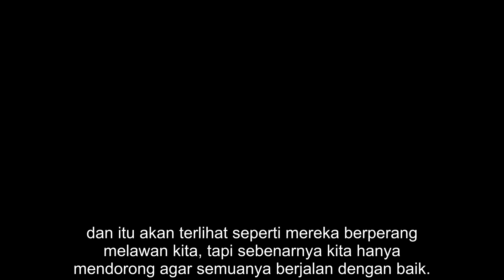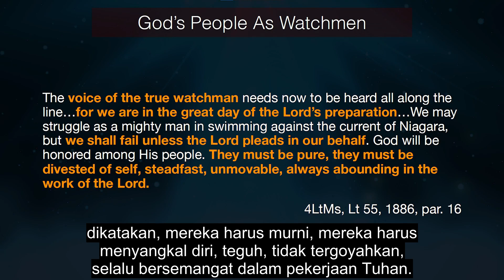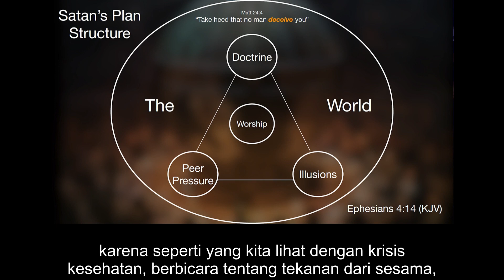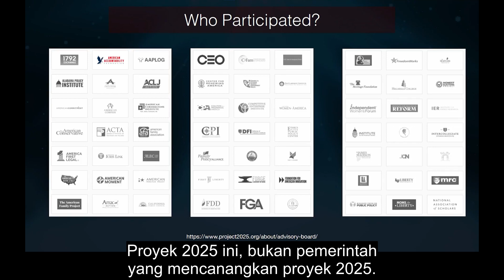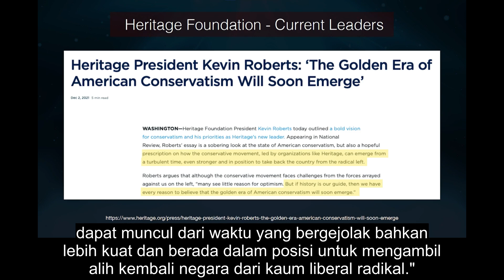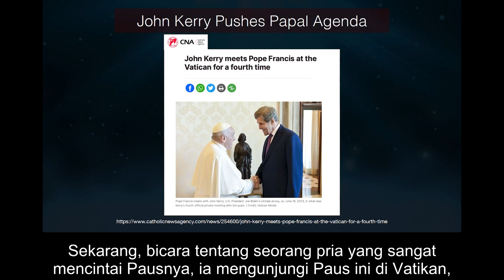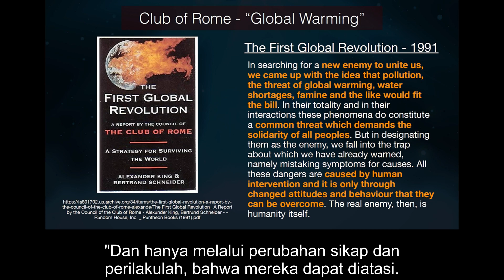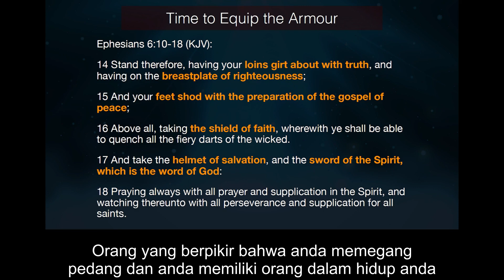Decoding Project 2025 What Are The End-Time Goals Of The False Prophet? (Subtitle Indonesia)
Tahukah anda bahwa Amerika akan memimpin panggung dunia dalam peristiwa-peristiwa akhir zaman? Apakah anda tertarik untuk mempelajari taktik-taktik halus yang akan digunakan Iblis untuk menipu seluruh dunia? Bergabunglah dengan Truth Matters, sebuah serial yang menggugah pikiran yang dibawakan oleh Matthew Schanche dan MacKenzie Drebit. Bersama-sama, mereka menyelami nubuatan Alkitab dan peristiwa-peristiwa terkini, menawarkan kata-kata peringatan yang penting bagi dunia melalui kacamata Kristen.

Dalam episode ini, mengungkap identitas naga, binatang, dan nabi palsu dalam kitab Wahyu, serta hubungannya dengan Proyek 2025. Jelajahi bagaimana upaya Amerika untuk menyatukan gereja dan negara selaras dengan nubuatan Alkitab dan tanda binatang. Temukan mengapa kelompok-kelompok pemikir religius bertujuan untuk mengembalikan nilai-nilai "tradisional" dan bagaimana hal tersebut dapat menjadi ancaman bagi umat Kristen. Tahukah anda bahwa Alkitab menubuatkan adanya politik sayap kanan yang kuat sebelum kedatangan Kristus?

Jangan lewatkan seri ini! Bergabunglah dalam perjalanan yang membuka mata ini bersama Truth Matters. Pemahaman Anda tentang dunia akan diubahkan selamanya!

Shalom,
You are invited to a Zoom Video Webinar. And to Watch Premiered Video On YouTube Channel "Signs of The Times"

Decoding Project 2025 - What Are The End-Time Goals Of The False Prophet?  Truth Matters - Episode 25
Mengungkap Makna Terselubung Proyek 2025 - "Apa Tujuan Akhir Zaman dari Nabi Palsu?"
By: Matthew Schanche & Mackenzie Drebit

Passcode: sabat

Webinar ID: 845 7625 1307
Passcode: sabat

Atau

Silahkan klik link di bawah ini untuk Menonton Video yang akan Premiere pada Jumat 8 Maret 2024 Pukul 19.00 WIB di Signs of The Times Youtube Channel: :